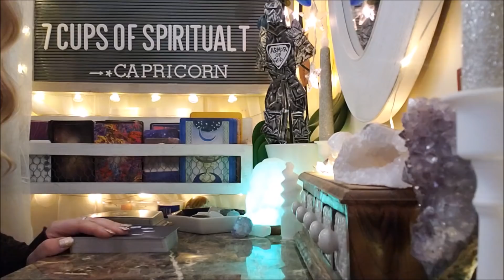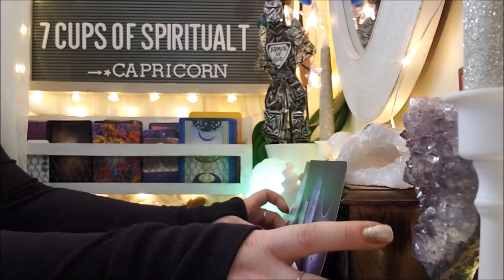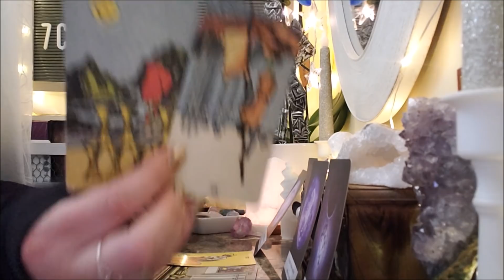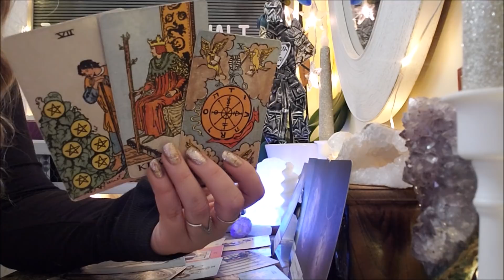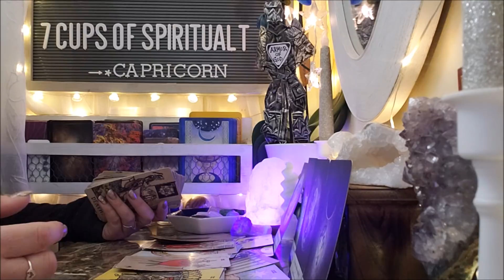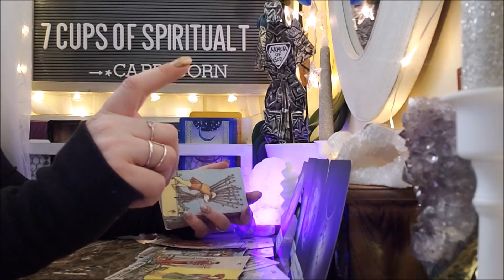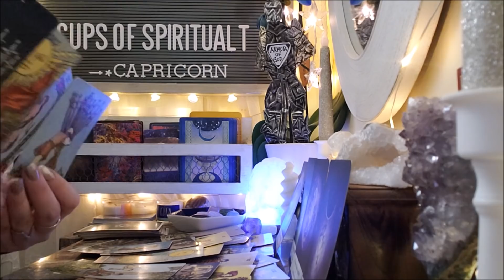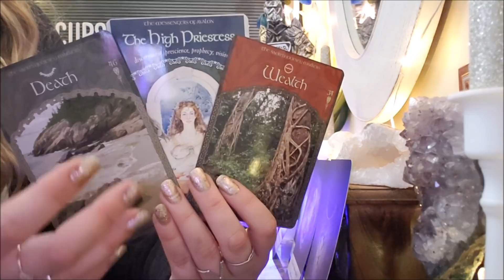Capricorn- love reading💖 " I'm not giving up, so don't give up on me" June 2019